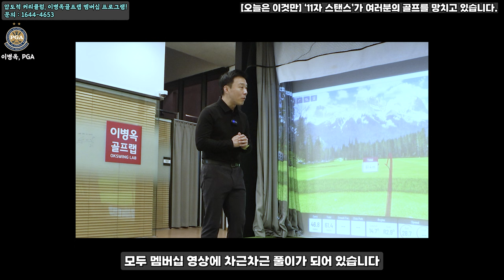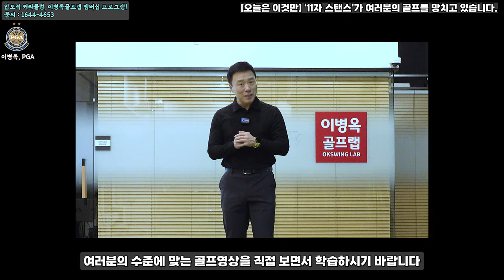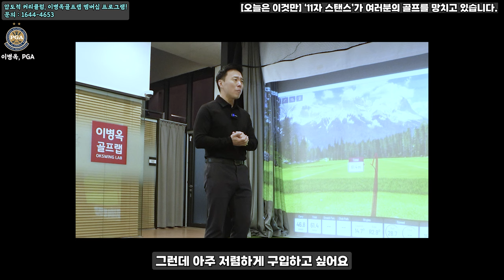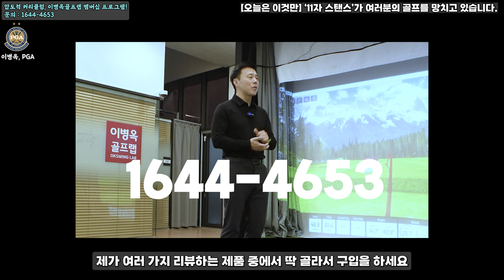[오늘은 이것만] '11자스탠스'가 골퍼들의 골프를 망하게 하는 이유(feat. 오픈스탠스)